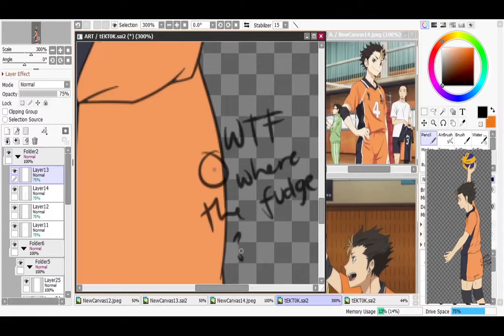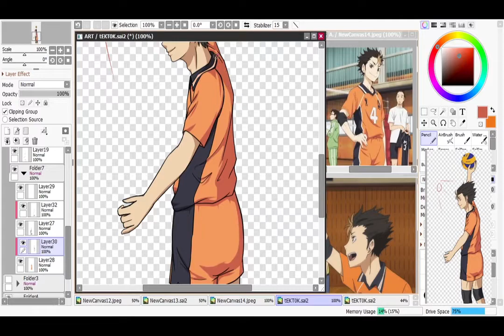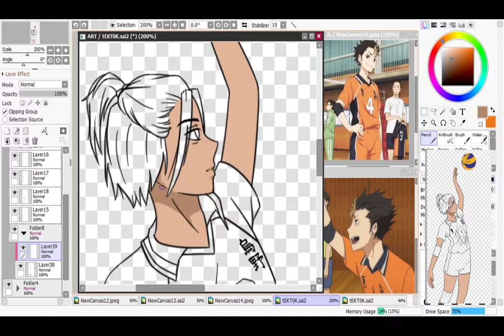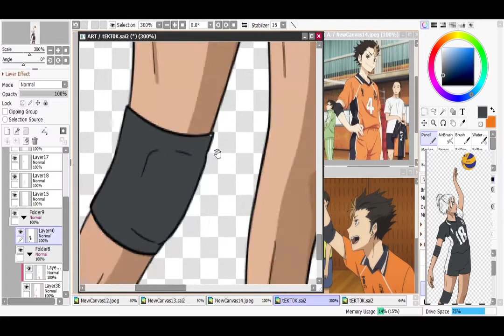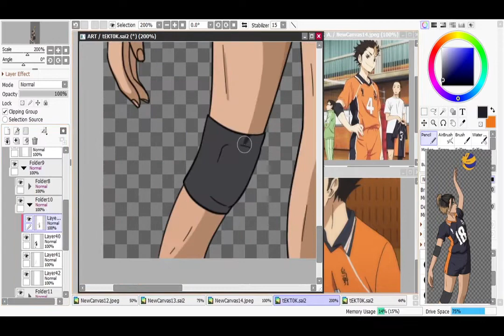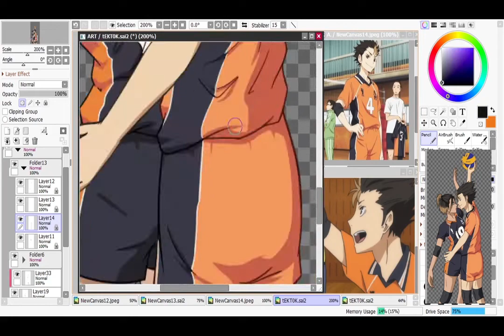NISHINOYA AND/ON TIKTOK || SPEEDART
HELLO!! that sketchers trend where you draw your husbando with you uwu!

Track Name: "Grand Theft Auto"